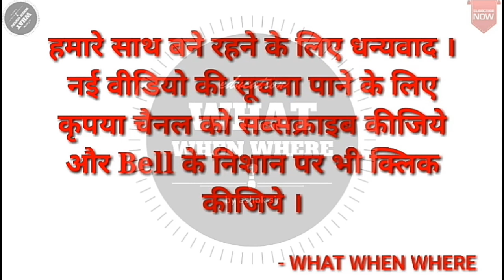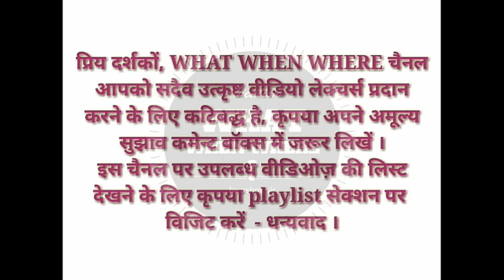Consumer protection act - 1986 # All important points in one page # In hindi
उपभोक्ता संरक्षण और अधिनियम 1986 : प्रमुख प्रावधान # प्रतियोगी परीक्षाओं के लिए महत्वपूर्ण

भारतीय संसद द्वारा उपभोक्ता संरक्षण के लिए एक कानून बनाया गया है जो 'उपभोक्ता संरक्षण अधिनियम 1986' है ।
जो जम्मू-कश्मीर को छोड कर समस्त भारत में प्रभावी है।

धारा 2 :
परिभाषाएं - अधिनियम के अन्तर्गत निम्न परिभाषाएं उल्लेखित है :

1 समुचित प्रयोगशाला से अभिप्राय केन्द्रीय सरकार अथवा राज्य सरकार से मान्यता प्राप्त प्रयोगशाला से है।

2 शाखा कार्यालय का तात्पर्य विपरीत पक्ष द्वारा शाखा के रूप में वर्णित संस्थान से है।

3 परिवादी से तात्पर्य उपभोक्ता अथवा केन्द्रीय सरकार या राज्य सरकार से अभिप्रेत तथा समान हित वाले बहुसंख्यक उपभोक्ताओं में से एक या अधिक उपभोक्तागण से है। उपभोक्ता की मृत्यु की दशा में उसका कानूनी शिकायत करने व कोई अनुतोष प्राप्त करने की दृष्टि से लिखित में प्रस्तुत किया गया शिकायती पत्र, जो निम्नलिखित से सम्बधित होगा :

s been enacted by the Indian Parliament for consumer protection, which is 'Consumer Protection Act of 1986'.
Which is effective in all India except J & K.

section 2 :
Definitions - Under the Act, the following definitions are mentioned:

1 The proper laboratory is from the Central Government or the State Government recognized laboratory.

2 Branch Office refers to the institution as described by the opposite party as a branch.

3 Defendant refers to the consumer or one or more of the majority consumers of the Central Government or State Government, and of the majority of the common interests. In the case of the death of the consumer, in order to make legal complaint and receive any satisfaction, the complaint letter submitted in writing, which will be related to:

(1) When a business or service provider has treated unfair trade practices.

(2) Errors in purchased goods agreed to purchase or purchase.

(3) Any kind of reduction in the goods made or the rental services.

(4) A merchant or service provider has been charged more in goods or services.

(5) In the event of violation of the standard of any goods or substance in the event of violation and in the situation of life and safety, in the event of losses which are detrimental to life and safety.

यदि आप प्रतियोगी परीक्षाओं की तैयारी कर रहे हैं तो नीचे दिए गए लिंक्स पर क्लिक करके निम्न वीडियो देख सकते हैं ।

Ashoka institute jaipur  चैनल में आपका स्वागत है । सभी प्रतियोगी परीक्षाओं जैसे कि रेलवे, एस.एस.सी., यू.पी.एस.सी. , राजस्थान पटवार परीक्षा 2020, पी. एम. टी. , तथा आर.पी.एस. सी. आदि के सभी विषयों के उत्कृष्ट वीडियो लेक्चर्स देखने के लिए इस चैनल को सब्सक्राइब कीजिये, क्यो की हम आपके लिए वीडियो लेक्चर्स बनाते समय उन्हें रोचक और ज्ञानवर्धक बनाने के लिए एनिमेशन, चित्र, गूगल मैप, कार्टून आदि का प्रयोग करते हैं, साथ ही आपके क़ीमती समय को बचाने के लिए कम समय मे अधिकाधिक जानकारी प्रदान करने की कोशिश की जाती है ।

Welcome to Ashoka Institute Jaipur youtube channel. All competitive examinations such as Railways, SSC, UPSC And R.P.S.C. , PMT, CPMT, AIPMT, JEE, rajasthan patwari bharti pariksha 2020, Subscribe to this channel to see the excellent video lectures of all subjects of C. etc. Why do we use animations, pictures, Google maps, cartoons etc. to make them interesting and informative while creating video lectures for you. It is only to try to provide maximum information in less time to save your precious time.

यह वीडियो लेक्चर हिंदी भाषा में है और इसे अशोक सर द्वारा तैयार किया गया है जो जयपुर में पढाते हैं ।

 This video lecture is in Hindi language and has been produced by Ashok ji Sir jaipur who studies in Jaipur.